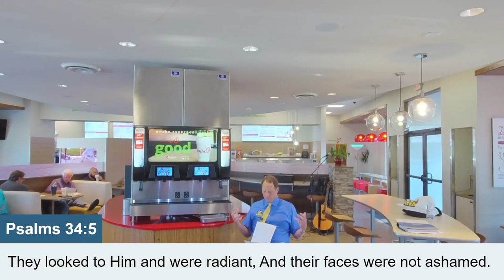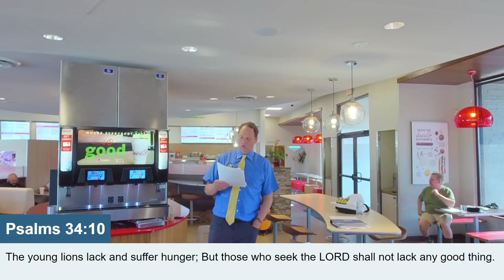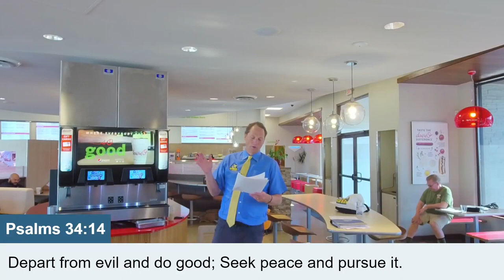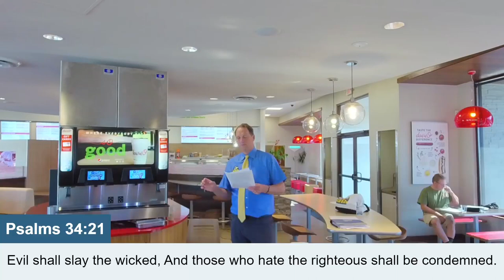Wednesday in The Word for July 06, 2022 is Psalm 34:1-22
Have you tasted the goodness of the Lord? Psalm 34:1-22